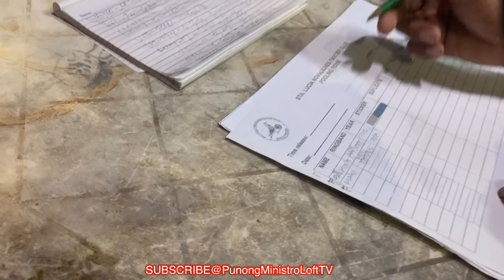KWATRO UMARANGKADA | 09/29/20